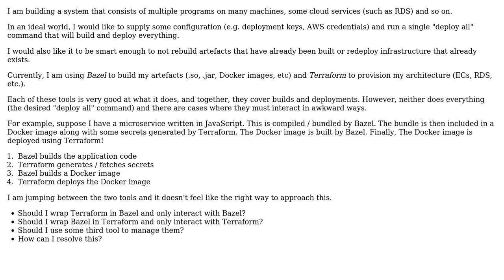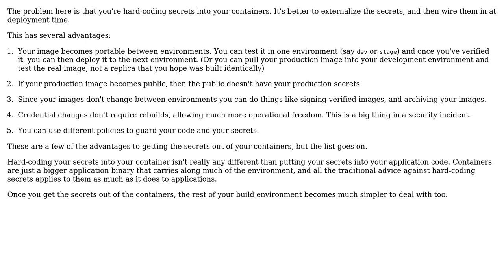Blurred lines between deployment (Terraform) and build processes (Bazel) leading to an awkward...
Software Engineering: Blurred lines between deployment (Terraform) and build processes (Bazel) leading to an awkward build and release process

With thanks & praise to God, and with thanks to the many people who have made this project possible! | Content (except music & images) licensed under CC BY-SA | Music | Images & others | With thanks to user sdgfsdh user Jeff Younker user Berin Loritsch and the Stack Exchange Network Trademarks are property of their respective owners. You are responsible for your own actions.